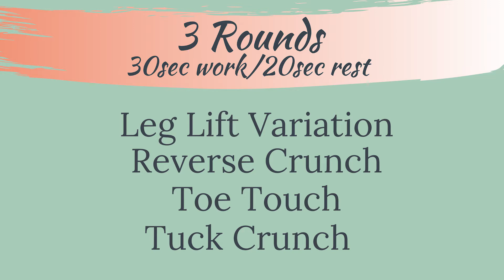HIIT Abs- Cardio at home workout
Get in your cardio and work your abs in only 10 minutes with this quick interval training home workout. A Hiit cardio at home workout to lose belly fat and tone and tighten your abs. This fat burning Hiit style workout consists of the best core exercises and includes beginner and advanced variations of each of the core exercises. Perform each exercise for 30 seconds and rest for 20 seconds, you should perform this workout for 3 rounds!

A special thanks to my son Westin for helping me to introduce this workout!!